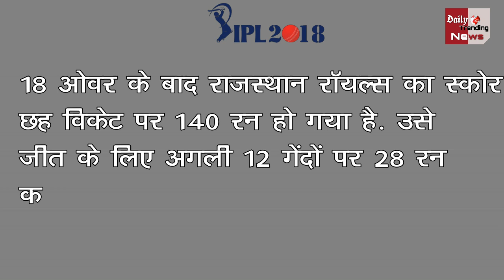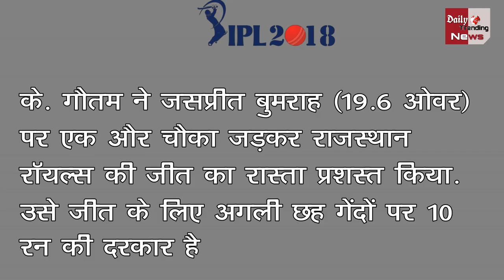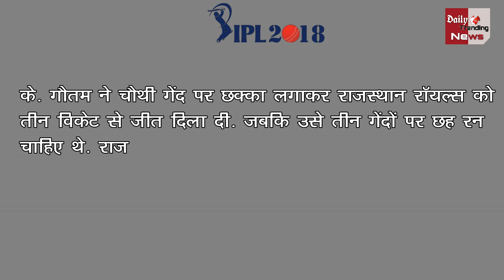VIVO IPL 2018 : RR VS MI LAST 10 BALLS 28 RUNS HIGHLIGHTS | साँसे रोक देने वाली 10 गेंदे 28 रन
VIVO IPL 2018 : RR VS MI LAST 10 BALLS 28 RUNS HIGHLIGHTS | साँसे रोक देने वाली 10 गेंदे 28 रन | WATCH VIDEO